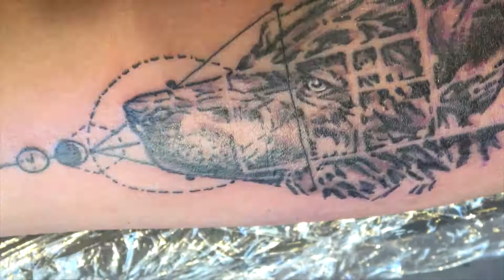WOLF FIBONACCI TATTOO TIME LAPSE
Para ganar un tatuaje gratis lee a continuación los pasos:
1. Comenta este video diciendo que quieres el tatuaje gratis.
2. Yo publicaré este enlace en Facebook, como comentario de la publicación pon  la foto del tatuaje con el que estas participando.
3. Mandame una captura de pantalla donde pueda ver que estas suscrito a mi canal y otra del comentario que hiciste.
Limite del tatuaje que ni supere los 15cm de longitud.

Estos son los 4 sencillos pasos para ganarte el tatuaje, suerte, esta dinámica acaba el día lunes 10 de Julio de 2017.